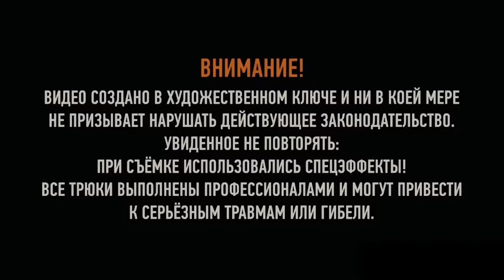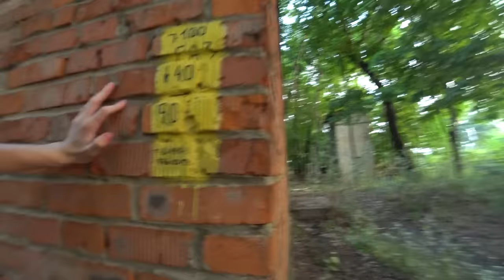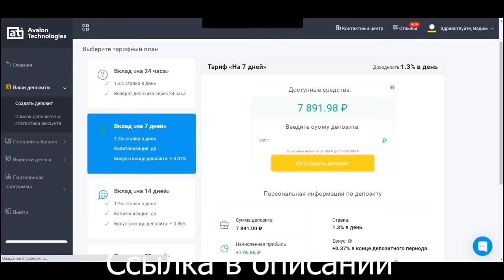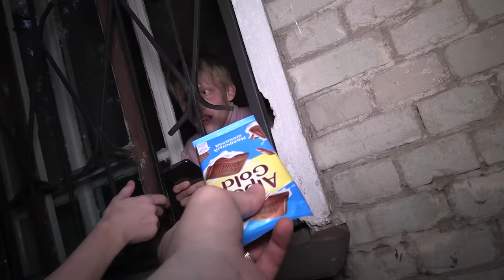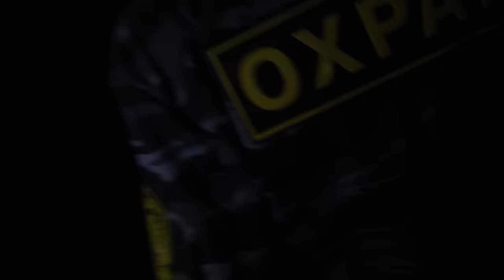Психушка- разговор с ОСОБО БУЙНЫМ ПАЦИЕНТОМ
В этом видео мы пробрались в Псих больницу, поразговаривали с пациентами и узнали их страшные истории.

ДИСКЛЕЙМЕР:
Данный видеоролик несёт в себе исключительно только художественный замысел.
Все действия из данного видео являются постановочными.